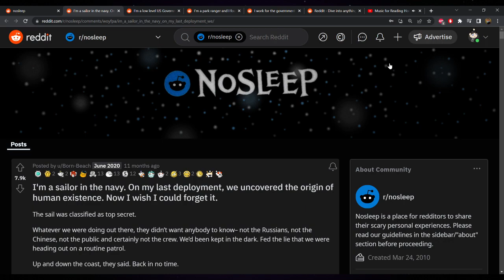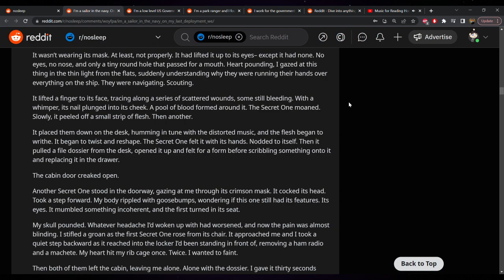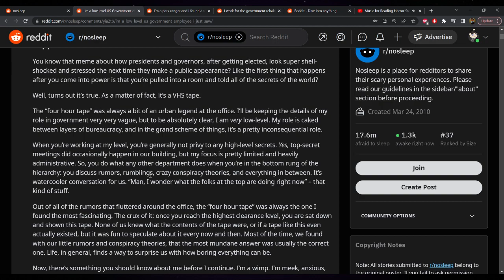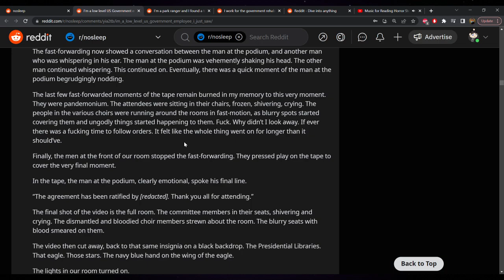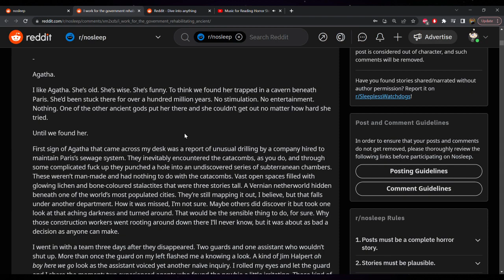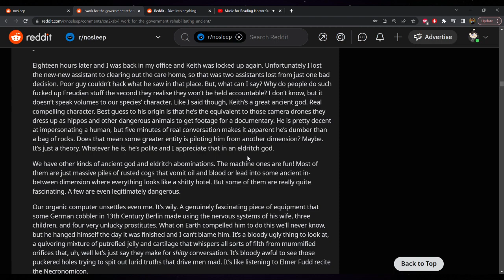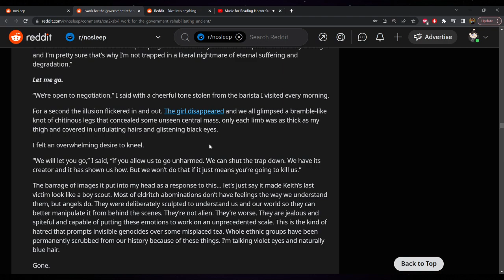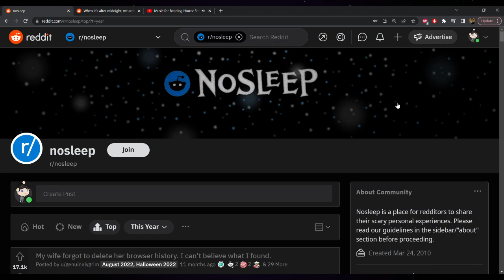r/nosleep VOD #5 | July 10, 2023